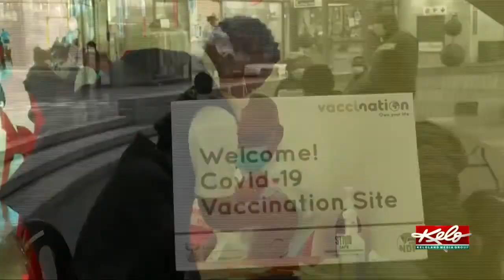S.D. Health officials say too early to tell impact of Omicron variant